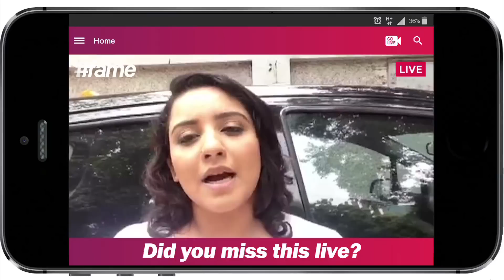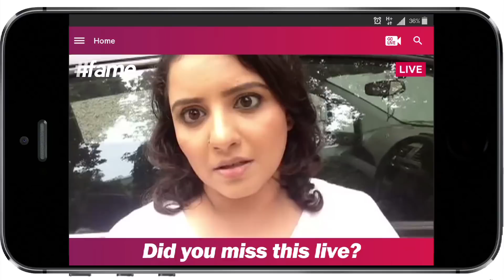Pushtiie Shakti | World Obesity Day 2015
Pushtiie Shakti, an Indian actress best known for playing the lead role of Mahi Talwar in the comedy series "Mahi Way” in Sony TV, was live on fame. This obesity day, Pushtiie gives away a wonderful message that one’s figure is completely one’s own choice and nobody has the right to comment on it! Watch this video to experience her personal stories on how people used to tease her for being an obese, and how her family and friends helped her get her out of the depression and love herself for what she is !